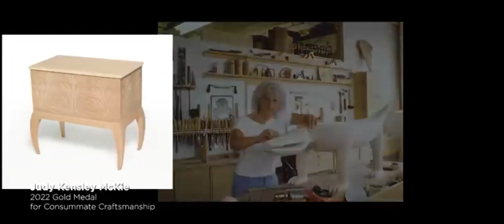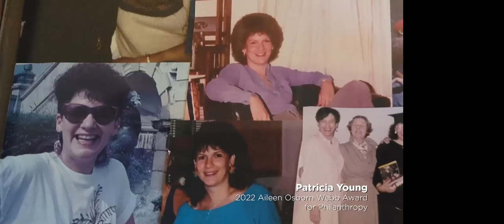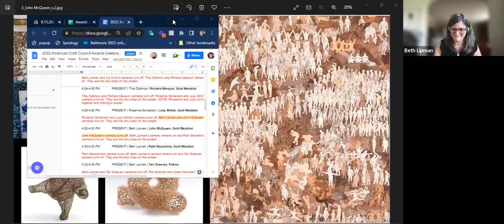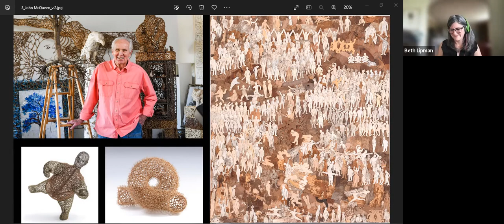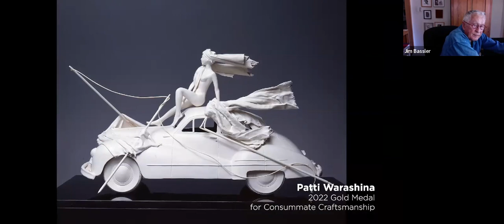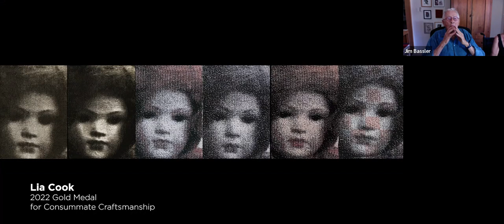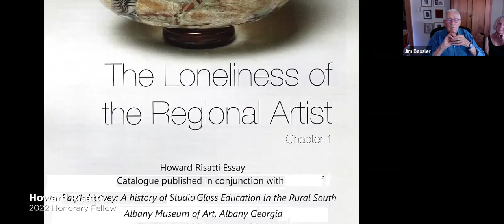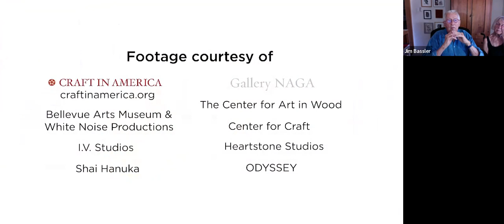2022 ACC Awards Celebration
Thank you to everyone who joined us to celebrate and honor our 2022 awardees. These individuals have dedicated their careers to craft. Through their work as artists, as educators and mentors, as curators, as scholars, and as advocates, have inspired and informed us and the field.

Since 1975 the American Craft Council Awards recognize those individuals and organizations who are moving the field forward in a myriad of ways. During the course of this event we honored six gold medalists, eight fellows, and three honorary fellows selected by a committee of past fellows. The recipients of the Award of Distinction and the Aileen Osborn Webb Award for Philanthropy were selected by the Board of Trustees of the American Craft Council.